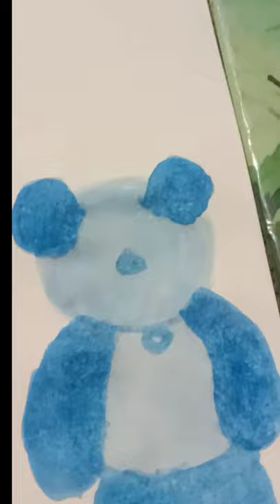How to make cute teddy bear with tube colour 😊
If you like this videos so please share this video to everyone , so every one can make this, very simple and easy to make , Don't forget to share and Subscribe my channel for more new intresting videos. Go my playlist, where you can see school supplies for students,just 1 min craft, Barbie Supplies, Crafts with waste materials, Birthday Gift and cards etc.🥰🥰🥰🥰🥰🥰